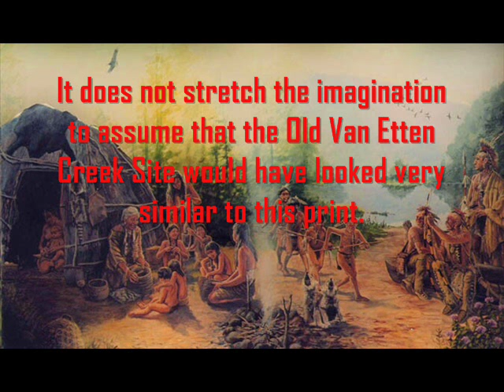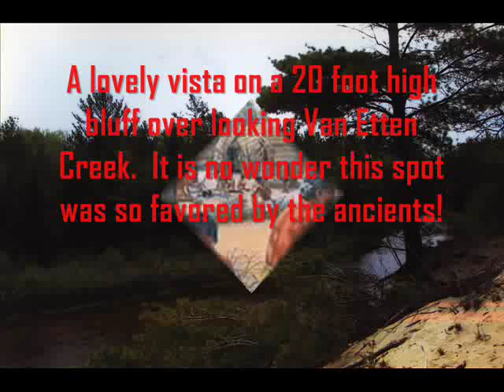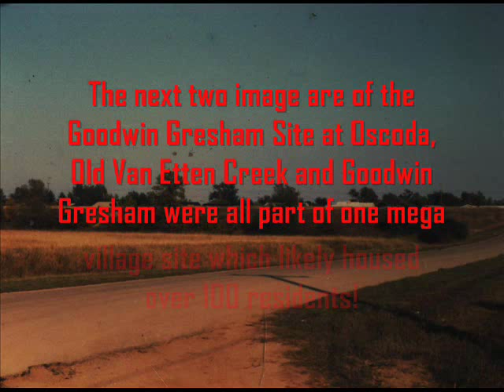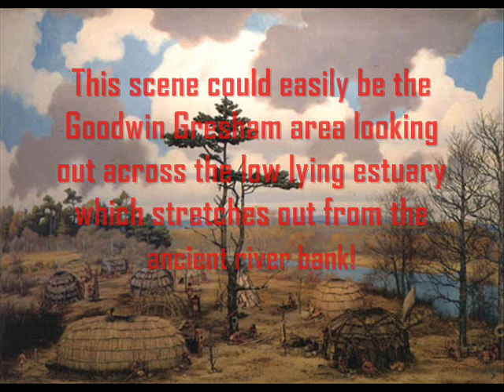OLD VAN ETTEN CREEK: A PREHISTORIC VILLAGE IN NORTHEAST MICHIGAN - NATIVE AMERICAN INDIAN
This video is a direct reading of an article by Dennis M. Morrison and published in February 1989 in "Heritage Magazine."  This concerns his early work at the Old Van Etten Creek Site in Oscoda, Michigan.